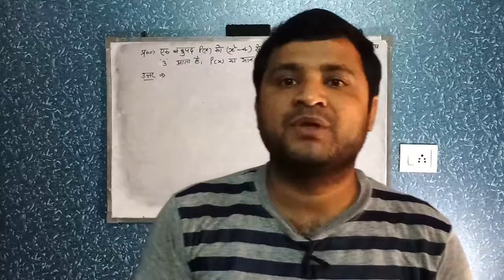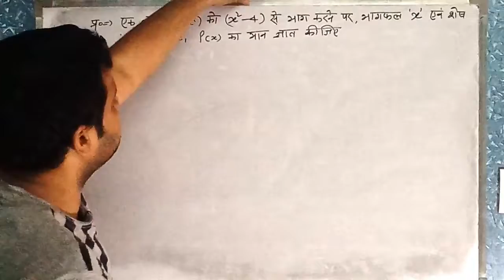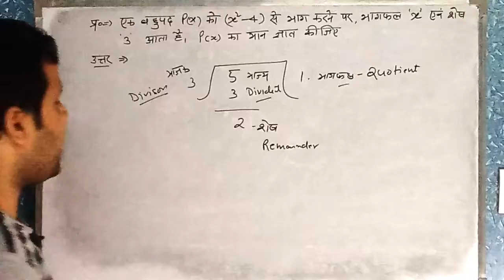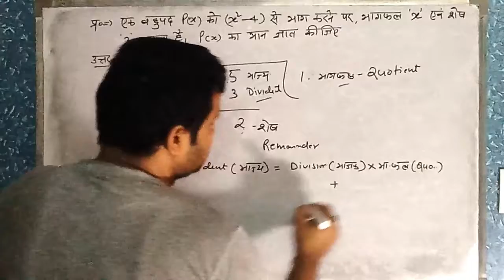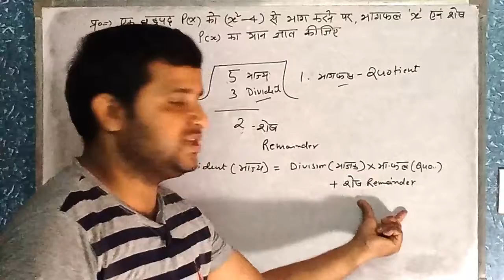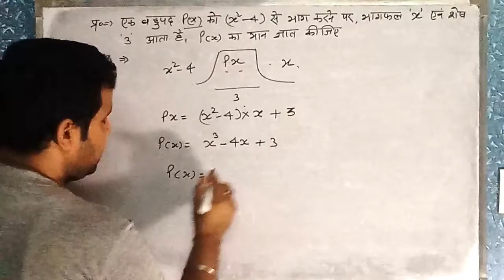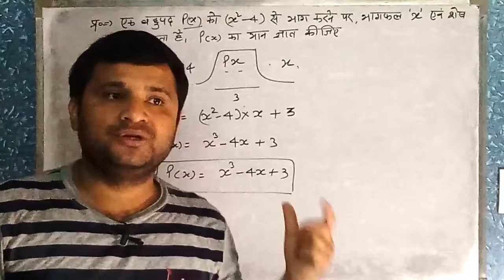भाज्य भागफल एवं शेषफल कैसे काम करता है |How does work a Division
Today in this video you will learn how does work a dividend divisor and remainder. How to do a long division. how to do long division step by step. Please watch the video till the end.